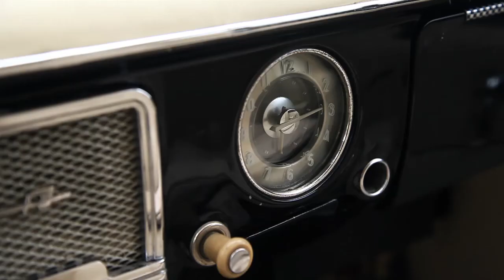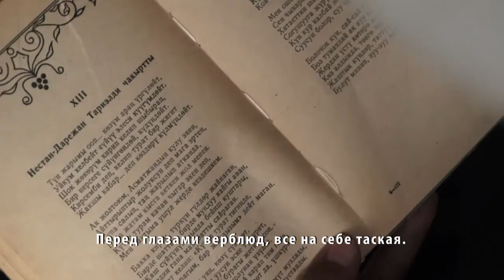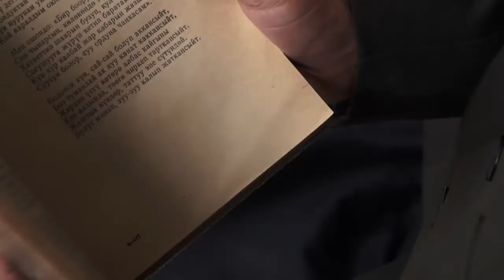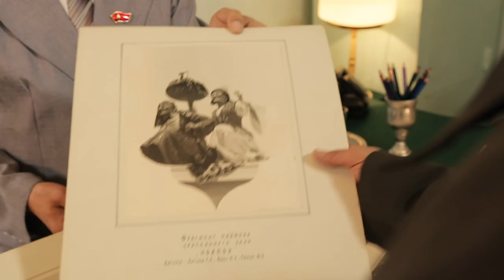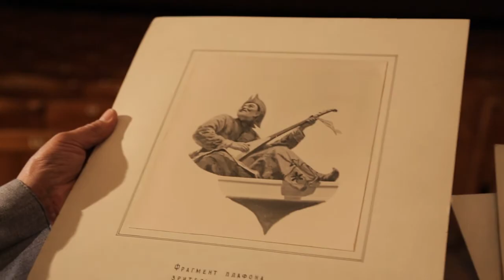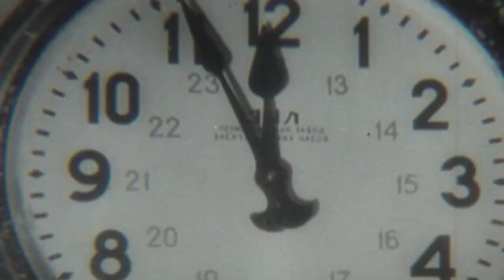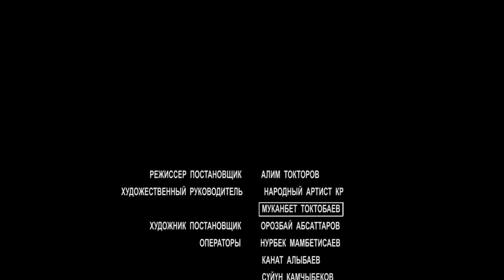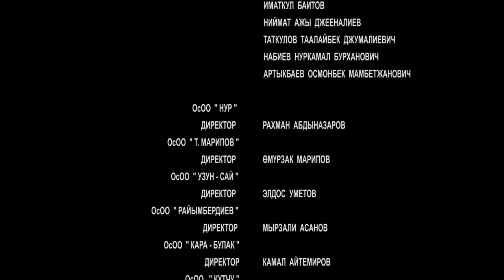"РАЗЗАКОВ" ФИЛЬМ С РУССКИМИ СУБТИТРАМИ